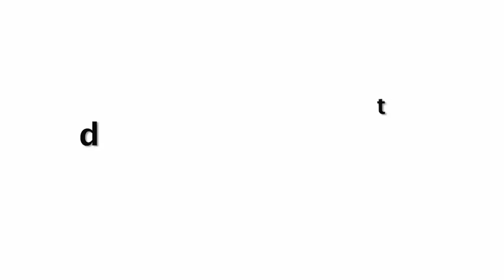Preity Zinta Gorgeous Looks In 0PEN Dress At Awards Show 2019